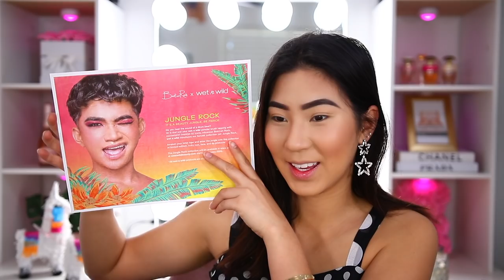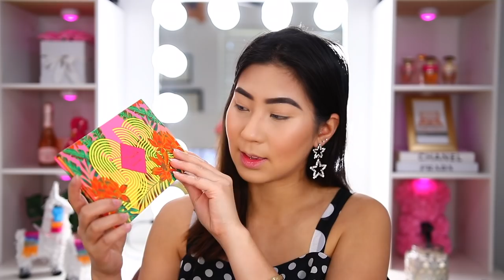PROBANDO COLECCION NUEVA DE WET N WILD.. SORRY PERO NO 👎🏼